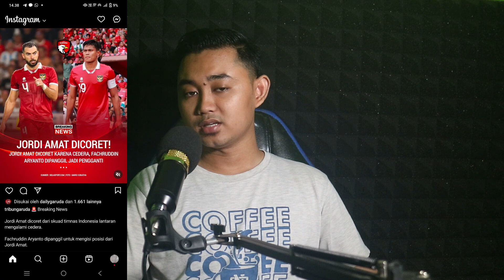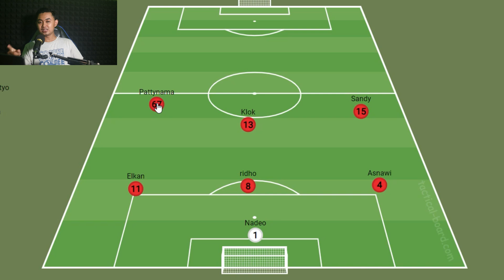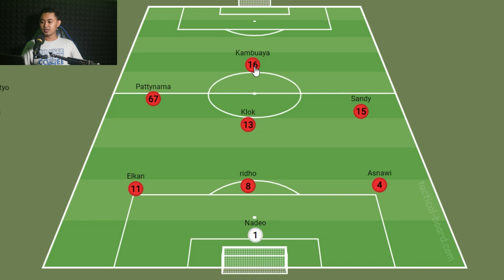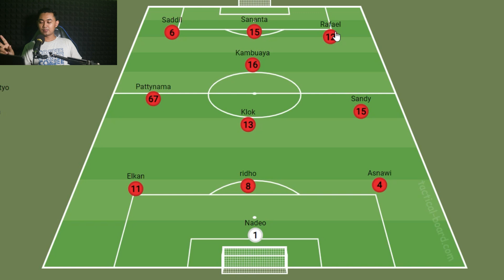MANTAB JADI MAROKO ASIA!! Line Up Full Keturunan Vs Brunei - STY ROMBAK LINI BELAKANG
KABAR TIMNAS INDONESIA TERBARU HARI INI 05 Oktober  2023